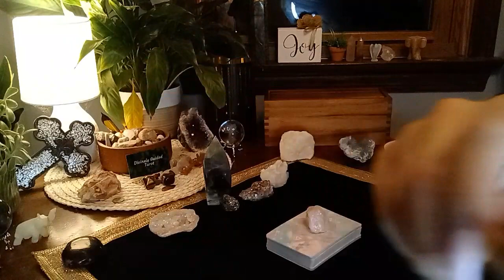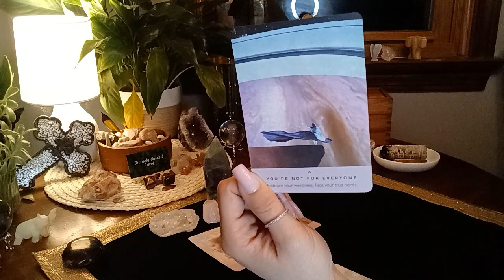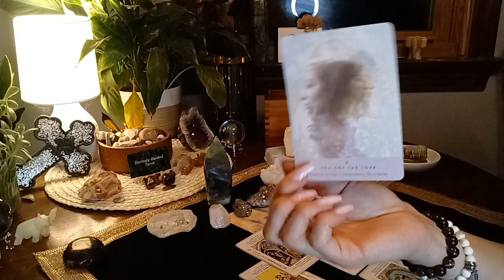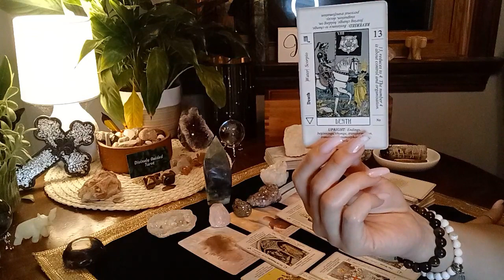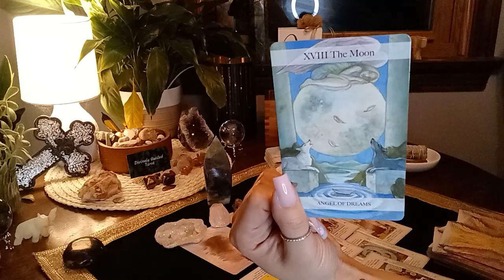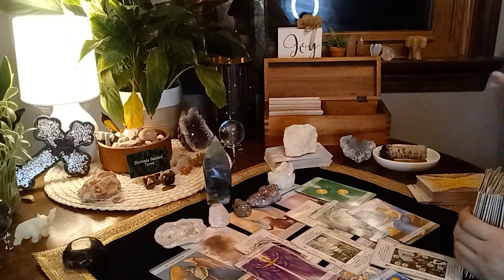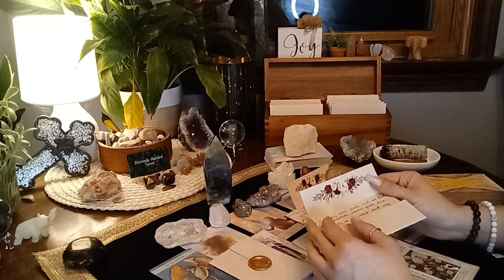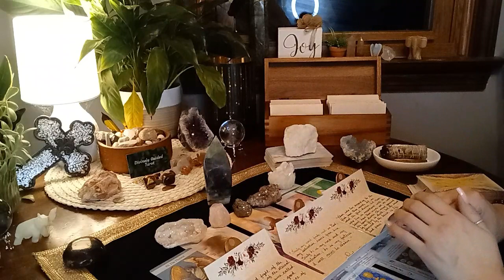Enemy Is Addicted 2 Ur SWEET Tasting Energy! The VEIL Is Lifted & Deception Is CLEARING Out!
FUTURE GOALS:
- 80K  Subscriptions

DECKS USED ON CHANNEL:
- Kipper Deck: By Ciro Marchetti
- Work Your LIGHT Oracle Cards: By Rebecca Campbell
- The Starseed Oracle: By Rebecca Campbell
- Dragon Wisdom: By Christine Arana Fader
- Egyptian Gods Oracle Cards: By Silvana Alasia
- Angel Tarot: By Jayne Wallace
- Herbal Astrology Oracle: By Adriana Ayales
- White Light Oracle: By Alana Fairchild
- Wild Goddess Oracle: By Zerner & Farber
- Angel Guardians: By Hazel Whitaker
- Crystals: By Emily Anderson